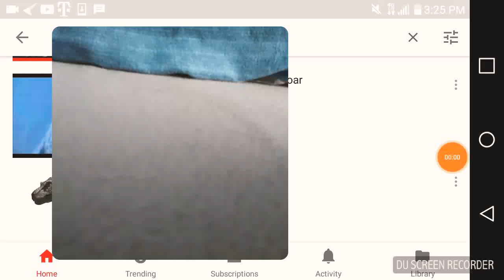Rex's sound effects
Hhhhmmmmm?